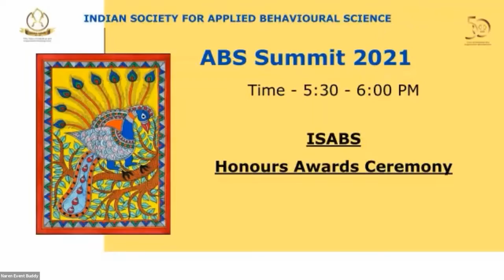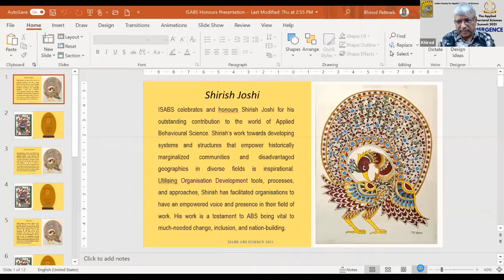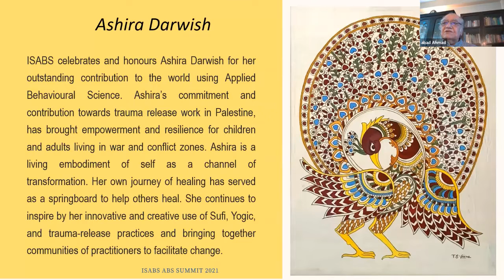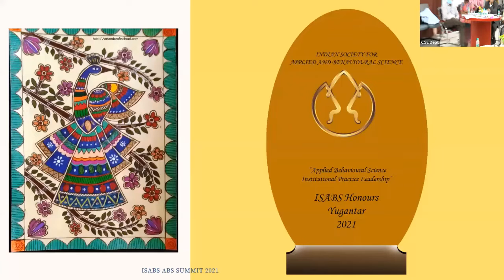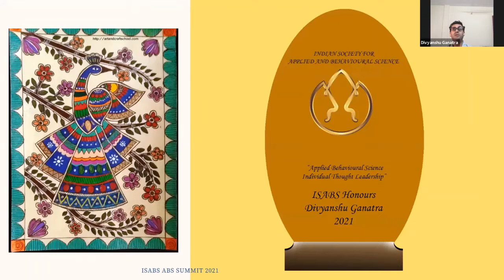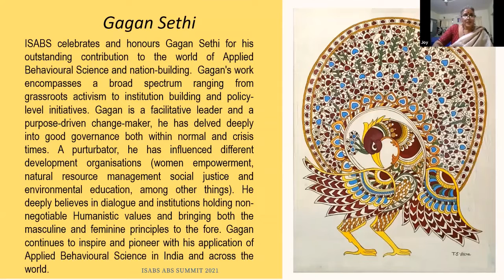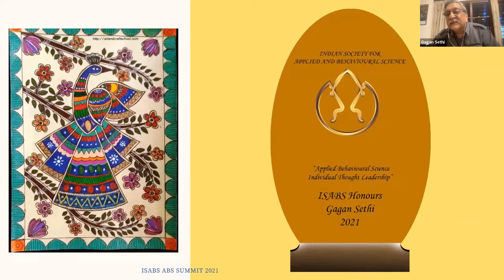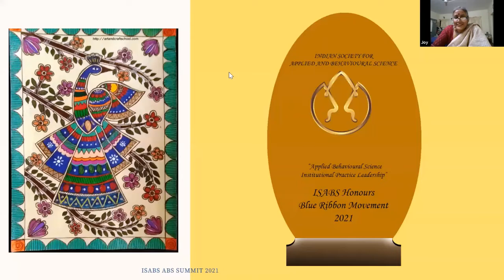ISABS Golden Jubilee Lifetime Achievement Awards Ceremony